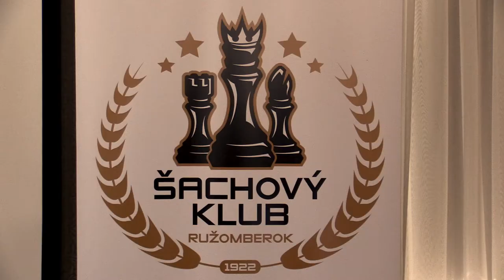♙CH20 5.2. IM Christopher Repka - FM Marek Karas 1:0